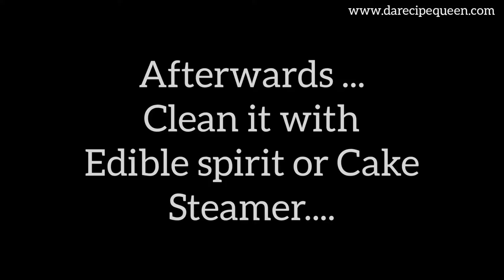Graduation Cake Tutorial || How to Make a Graduation Cap Cake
Watch this Video tutorial and Learn